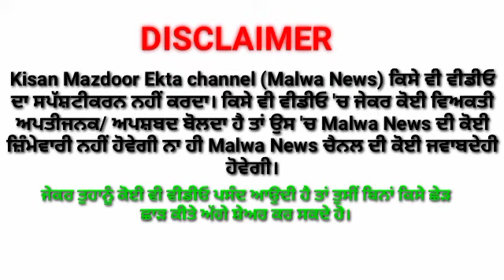Laljit Bhullar live Aam Aadmi party Punjab।।Bhagwant Maan latest news।। AAP